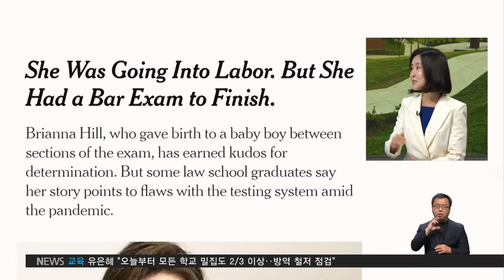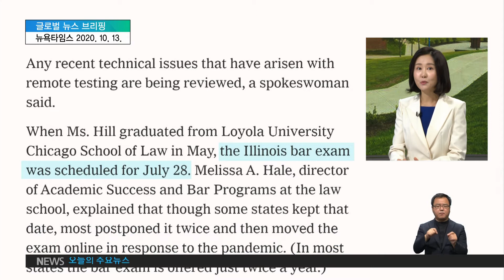2020. 10. 19 변호사 시험 중 출산한 美 슈퍼맘‥비대면 시험의 비애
전 세계 교육 뉴스를 통해 우리 교육의 미래를 모색해보는 시간입니다.
오늘은 미국입니다.
변호사 시험을 보던 중 아이를 출산하고, 병원에서 다시 이어서 시험을 마친 한 여성의 이야기가 화제인데요.
코로나 시대, 비대면 시험의 미래에 대해 시사하는 점이 있습니다.
취재 기자와 얘기 나눠보겠습니다.

정말 놀라운 뉴스입니다.
출산 진통을 참으면서, 이틀 동안 변호사 시험을 치른 사연, 어떤 일이 있었던 겁니까.

서현아 기자
워낙에 드문 일이다 보니까 지난주 내내 전 세계 토픽으로 옮겨지며 화제가 됐습니다.
미국 시카고에서 로스쿨을 나오고, 일리노이 주 변호사 시험을 치르던 28세 여성, 브리애나 힐이 주인공인데요.
시험이 10월 5일과 6일, 이틀에 걸쳐 비대면으로 치러졌는데, 첫날, 1교시 시험을 치르다가 진통을 느낀 겁니다.
일단은 참아보자 했는데, 급기야 양수가 터진 것 같은 느낌을 받습니다. 위급 사태죠.
하지만, 지금 포기하면 내년까지 기회가 없습니다.
결국, 출산의 고통을 고스란히 참으면서 2교시 시험까지 봤고요.
병원으로 이동해서 아이를 출산한 뒤, 다음날 출산 병동에서 둘째 날 시험도 마쳤습니다.

대단한 일이긴 하지만, 그냥 이 여성이 뛰어났던 것 아닌가 싶은 생각도 들거든요.
이 뉴스 가져오신 이유는요?

서현아 기자
한 개인의 영웅담으로만 넘기기에는 비대면 시험에 대해 시사하는 점이 많기 때문입니다.
코로나 여파로 학교 교육은 물론 시험에서도 비대면 방식이 늘고 있죠.
다시, 이 슈퍼맘 얘기로 돌아가 보면요.
원래 일리노이 주 변호사 시험이 7월이었습니다.
아마도 이 사실을 고려해서 출산 계획을 세웠겠죠.
그런데, 코로나 여파로 두 번이나 시험이 미뤄져서, 출산 예정일에 임박한 날짜가 됐습니다.
그리고, 비대면 시험이 되면서 변화도 생깁니다.
시험 간격이 늘어나면서 전체 시험시간이 길어졌고요.
일단 시작하면 세 시간을 계속 모니터 보고 있어야 해요.
부정행위 방지를 위한 지침인데, 실수로 머리를 너무 숙여서 스크린에서
사라지더라도 탈락입니다.
그렇다 보니까, 화장실 못 가서 기저귀를 착용하고 시험 봤다는 후기도 많았고요.
돌발사태로 중도포기했다는 하소연부터 접속 장애 때문에 시험문제가 안 뜨는데 관리자와 통화가 안 돼서 애를 먹은 사연도 있었습니다.

우리도 요즘 비대면 시험 많이 보지 않습니까.
시사하는 점이 있을 것 같네요.

서현아 기자
일단 대입 수시모집에서 비대면 면접이 늘었고요.
하반기 중고등학생 올림피아드도 비대면으로 치르는 추세입니다.
비대면이다 보니 면접 같은 경우 어디를 응시하고 시험을 치러야 하는 문의부터, 공정성 논란이나 디지털 격차도 만만치가 않고요.
1학기에는 대학가에서 대규모 부정행위도 있었죠.
그렇다 보니 여러 가지 규제가 생기고, 모니터에서 학생들 시선을 추적하는 기술까지 개발되고 있다고 해요.
하지만, 한계는 뚜렷합니다.
그래서 평가의 내용 자체를 바꿔야 한다는 주장도 나오죠.
단순 지식이 아니라 사고력이나 문제해결력이 평가하자는 건데, 비대면 교육이 확산할 수밖에 없다면, 이 환경에 맞는 새로운 방식의 시험, 부지런히 고민해야 할 것 같습니다.